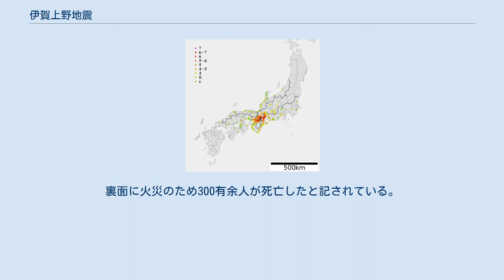伊賀上野地震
伊賀上野地震の震度分布 伊賀上野地震（いがうえのじしん）は、嘉永7年6月15日（1854年7月9日）14時頃に現在（2011年）の三重県伊賀市北部（経度136度、緯度34.75度）で発生した地震である。
地震のタイプとしては活断層で発生した内陸直下型地震とみられる。
「安政」への改元前に発生した地震であるが、歴史年表では嘉永7年1月1日に遡って安政元年としており、安政伊賀地震とも呼ばれる。
 また、本地震に始まり飛越地震に至る安政年間に連発した一連の顕著な被害地震は安政の大地震と総称される。
 嘉永7年6月13日（1854年7月7日）正午に前震が発生した。
前震による建物の倒壊は無かった。
その後も揺れ、夜通し寝なかったり外に筵をしいて寝るなどした住民がいた。
 本震は同年6月15日（新暦7月9日）暁丑刻（午前2時頃）に発生し、6-8時頃に最大余震が発生した。
震央は現在（2011年）の三重県伊賀市北部、マグニチュードは7 1/4（兵庫県南部地震とほぼ同じ）、最大震度はメルカリ震度階級で四日市、伊賀上野はVIまたはVIIと推定されている。
越後、常陸から長門に至る広い範囲で地震が記録されている。
津、亀山、桑名でもメルカリ震度階級で震度Vと推定されている。
同日5時頃失火の炎が見え始めた。
 上野城の東・西大手門の石垣が崩れ、番人4名が死亡し、地滑りなどの被害も大きかった。
死者は995名。
うち伊賀上野付近の死者は625名、負傷者994名、家屋倒壊2270戸、蔵倒壊306件だった。
その後の余震も同年7月10日（新暦8月3日）2時頃までは規模が大きいものが多かった。
 のちに「伊賀上野城下の被害絵図」もつくられた。
地震により倒壊した家屋が色で塗られた絵図もある。
 薬師寺東塔が損傷した。
 四日市市北町の建福寺に「安政元年震災惨死者之碑」がある。
裏面に火災のため300有余人が死亡したと記されている。
 安政元年震災惨死者の碑 上野の北側で西南西-東北東の方向に断層を生じ、断層の南側で長さ約1km、幅約200mの範囲で最大1.5m沈下した。